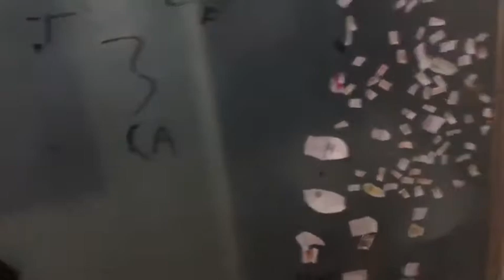try not to laugh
can you or not